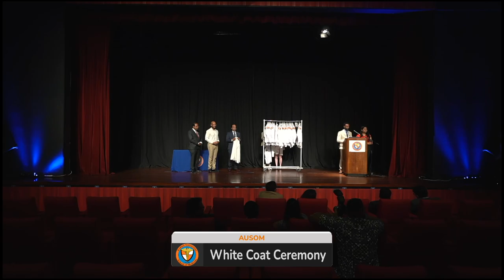May - Aug 2023 White Coat Ceremony | Avalon University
May - Aug 2023 semester white coat ceremony. Avalon University School of Medicine is the only medical school in the Caribbean accredited by both ACCM and CAAM-HP.